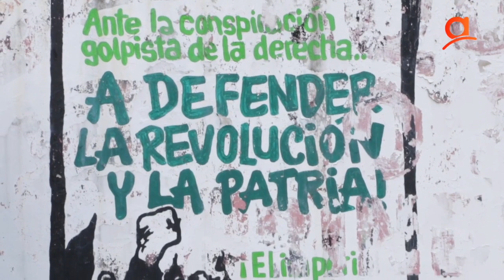Caracas | Esta guerra es contra todos, seas chavista o no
Tras el ataque al sistema eléctrico que dejó sin luz y sin agua a millones de venezolanos, las comunidades buscaron formas alternativas de acceder al vital líquido.
El asedio permanente del gobierno de EEUU no ha logrado vencer la moral de un pueblo conciente, ante esta nueva afrenta, las comunidades se organizan para garantizar el abastecimiento y la paz.